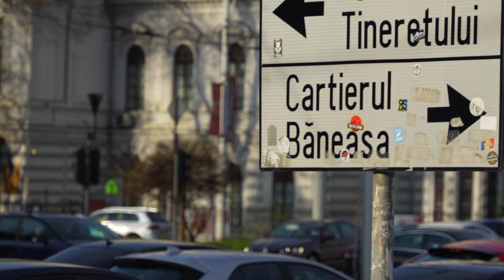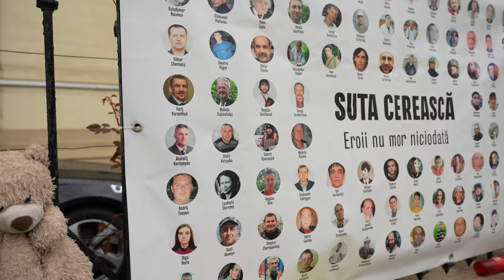Bucharest, Romania is UNDERRATED (Part 2)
Bucharest, Romania is hands down one of the favorite places we've traveled. From the friendly people, the rich culture and history, to the diverse food scene, this city is a true gem.

We are already trying to go back.

In this video, we visited:
Bucharest Fountains
Ambasada Ucrainei
Zexe Braserie
Jupiter Coffee Shop
Palace of Parliament
People's Salvation Cathedral (Catedrala Mântuirii Neamului)
King Mihai I Park (Herăstrău Park)
Sabatini Pizza & Restaurant Domenii
Arcul de Triumf

We have other videos from our Europe trip coming!

Follow Alexa on Instagram: @alexajadams
Follow Joshua on Instagram: @the.joshua.adams